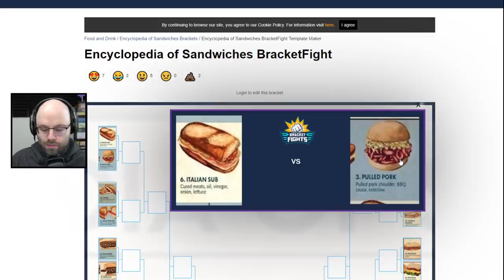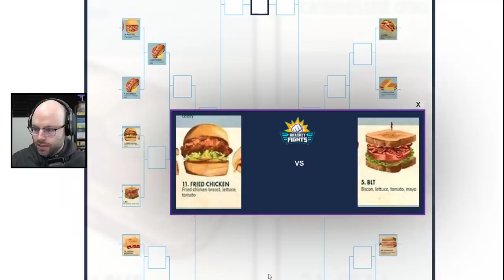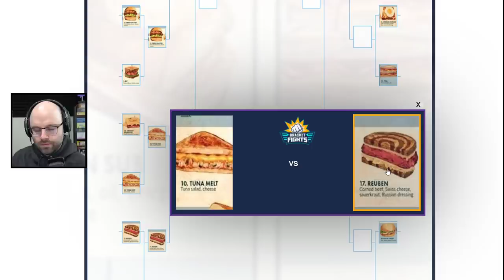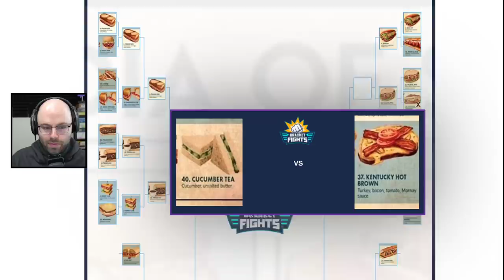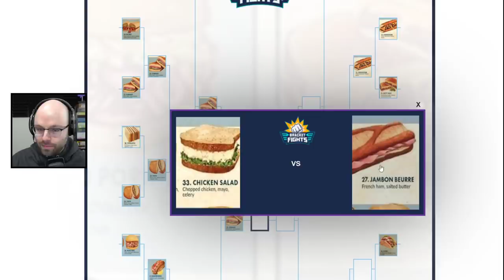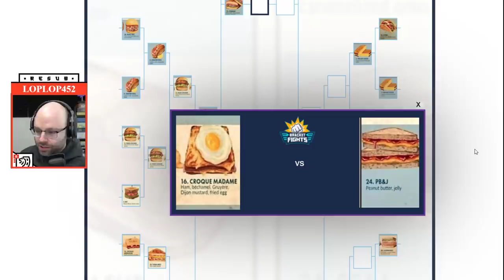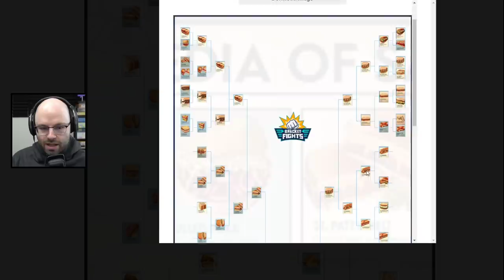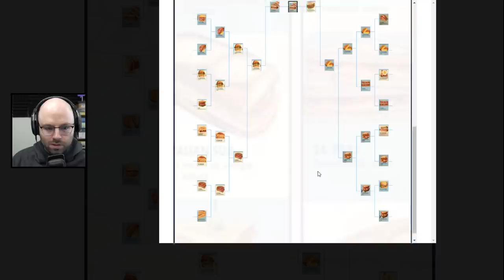Using Science To Choose The Best Sandwich Ever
This came from my Twitch stream on March 28th, 2021. Watch live next time, every day but Saturday

March Madness has got me feeling a certain way, but I don't know anything about basketball, so the scientific pursuit of the sandwich will have to suffice. Will we be singing the ballad of Egg Salad, or is it all about the ease of the Grilled Cheese? There's only one way to find out!